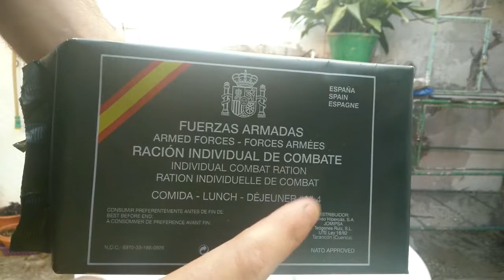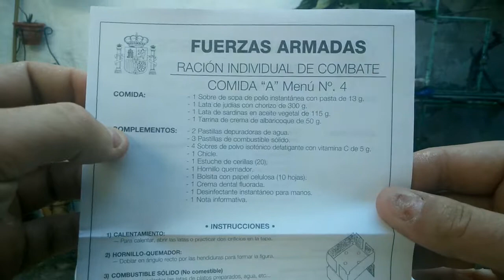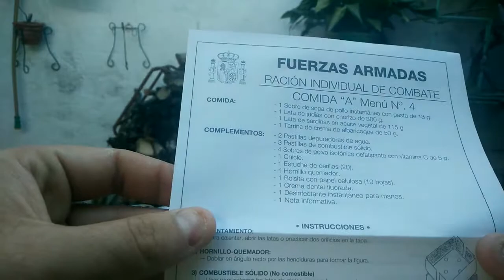Probando COMIDA del EJERCITO ESPAÑOL | PULULUMANIA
En el vídeo de hoy os traigo el famoso probando comida del ejercito español. Os enseño todo lo que viene en el kit para que sepáis que es lo que trae y si viene completo o no.